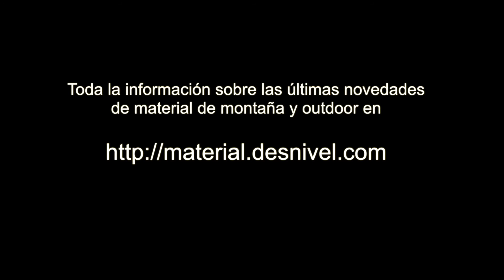Mochila Atmos 65 con Anti-gravity de Osprey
David Matamoros, director división Viper, distribuidor de Osprey en España, presenta la mochila Atmos 65 con Anti-gravity en la Ispo 2015.